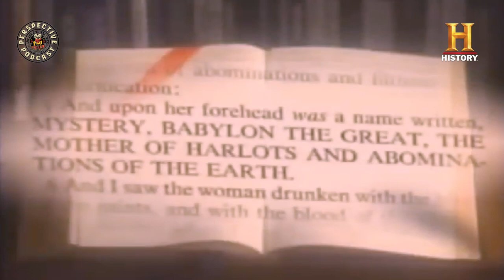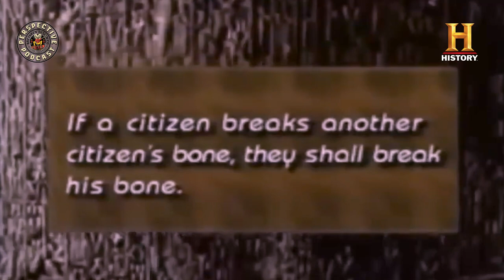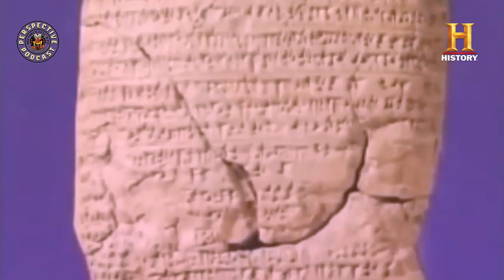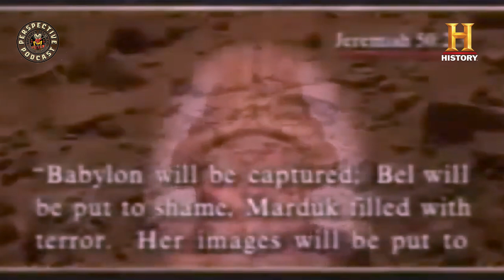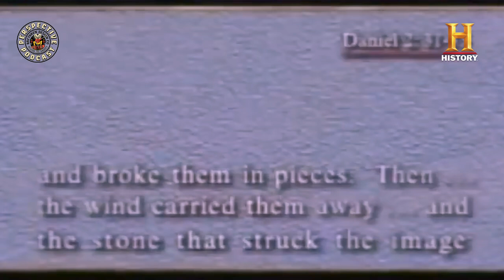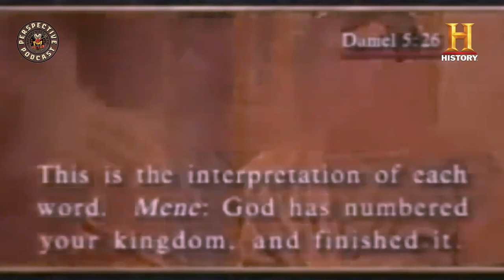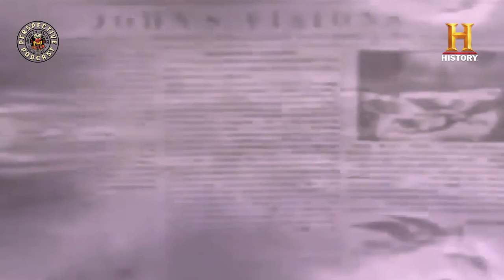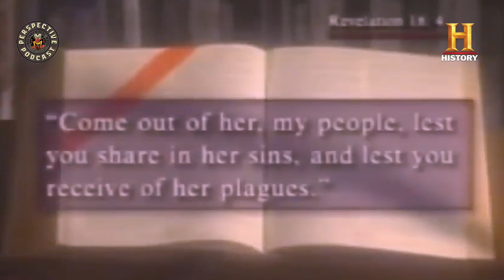O LADO OCULTO DA BABILÔNIA | DOCUMENTÁRIOS COMPLETOS HISTORY E DISCOVERY CHANNEL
DOCUMENTÁRIO COMPLETO DUBLADO | EPISÓDIO COMPLETO HISTORY | O LADO OCULTO DOS APÓSTOLOS

Neste documentário completo sobre O LADO OCULTO DA BABILÔNIA  do Discovery Channel em parceria com History Channel, você vai poder conferir a verdadeira história de relatos reais sobre os documentários do history acerca desse assunto e outros assuntos ligados ao ocultismo nos documentários completos.

Iremos trazer todos as segundas, quartas e sextas documentários completos dublados sobre ocultismo do History Channel ou do Discovery.

Assim como esses documentários podem ser do history channel, discovery channel, podemos trazer de outros canais de documentários.

Abordaremos as mais diversas temáticas ligadas ao ocultismo, como terror, sobre o universo, criminais, etc.

Esperamos que gostem desse documentário completo e dublado.

Este é um projeto semanal, então espero que gostem.